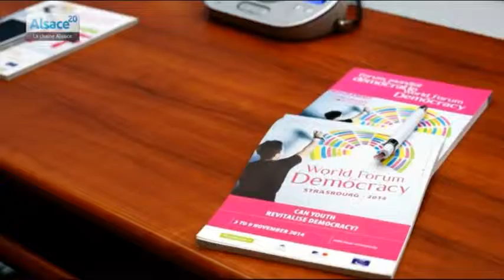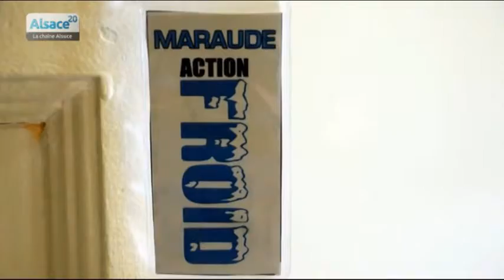Le 6 minutes Eurométropole (04/11/14)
Sites webs/blogs, copiez cette vidéo avec le bouton "Intégrer" !
 Du lundi au vendredi à 19h30, retrouvez le 6 minutes Eurométropole de Tanguy Flores.
6 minutes au coeur de l'actualité de l'agglomération strasbourgeoise !